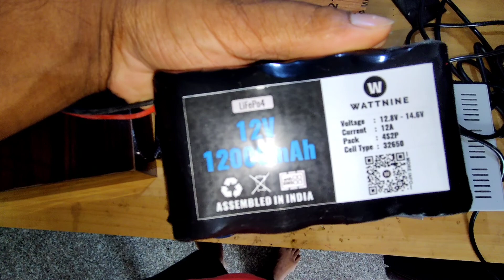HOW TO MAKE DC 12V ADJUSTABLE FAN, EASY AT HOME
how to make a High speed fan
1 . 795 High speed dc motor
2. 6000 rpm
3. Regulator dc 12V 10 amp
4. 9 Inch fan 5mm dia
5. battery 12000mah
6. 5Amp on/off switch
7. 12V led light
Wooden stand hai, बहुत मेहनत लगा है बनाने मे friends.